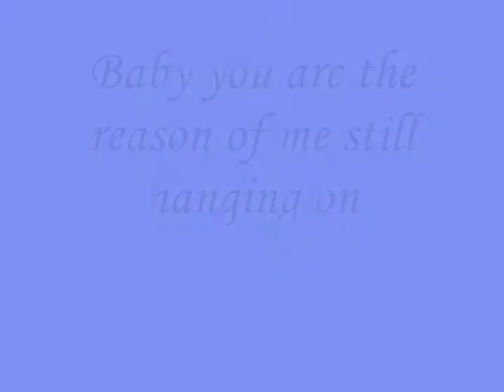Baby you are the reason of me still hanging on